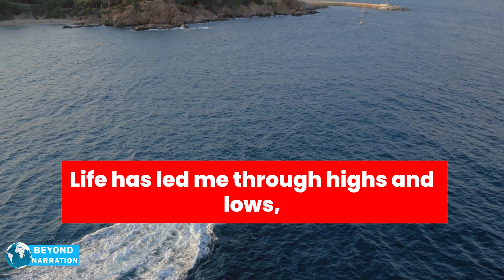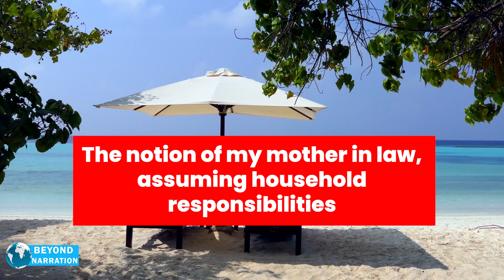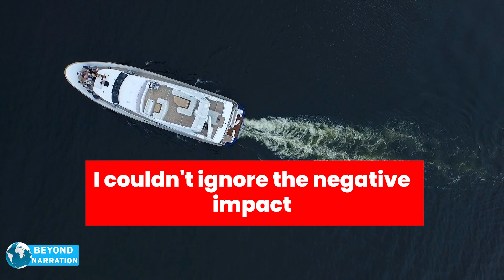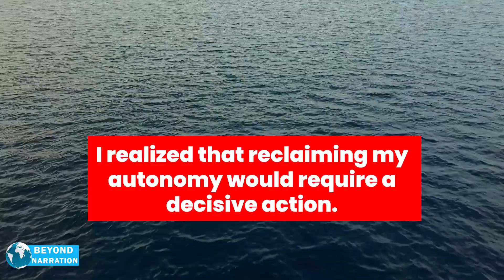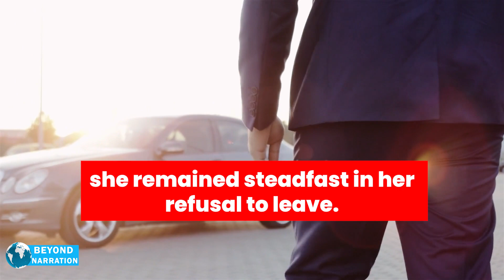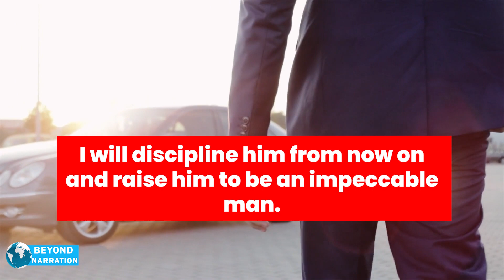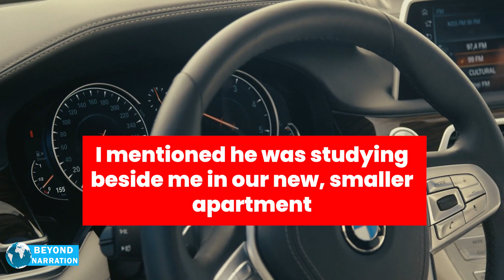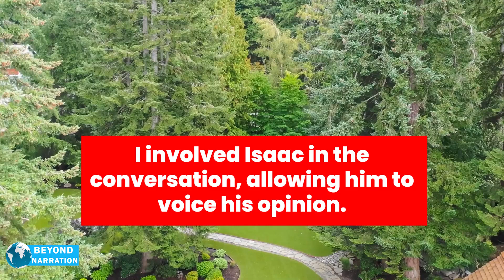My Mother-In-Law Made Me Feel Unwanted. She Moved In And Ignored Me While Showering Her Son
In this video, I share my experience with my mother-in-law moving in and how she made me feel unwanted and ignored me while showering her son with attention. If you're dealing with a difficult mother-in-law, you're not alone. Watch this video for some advice and perspective on the situation.